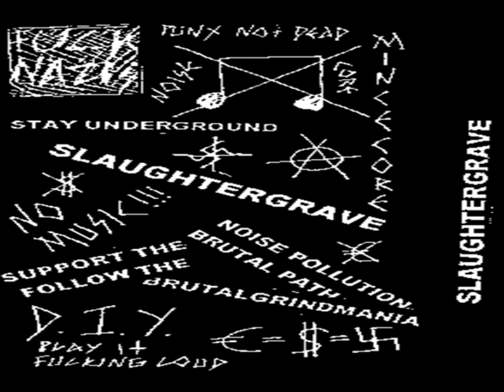SLAUGHTERGRAVE - PART 1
PERMANENT DEATH / SLAUGHTERGRAVE SPLIT TAPE